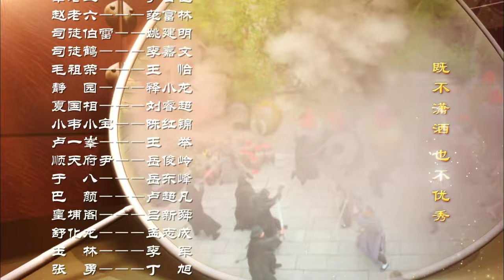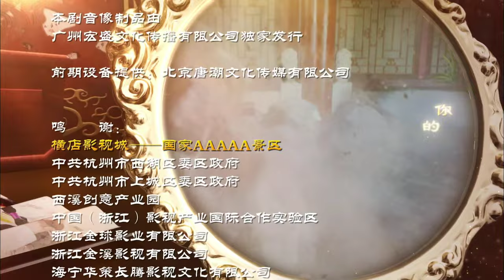【INDO】The Deer and the Cauldron(2014) EP19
The Deer and the Cauldron is a Chinese television series adapted from Louis Cha's novel The Deer and the Cauldron. It was directed by Lai Shui-ching, and starred Han Dong, Wei Qianxiang and others.